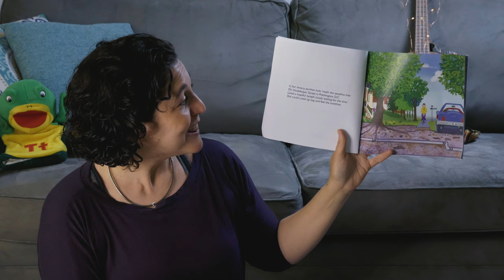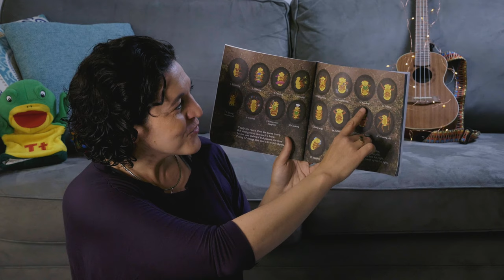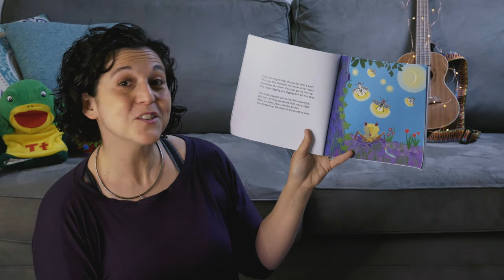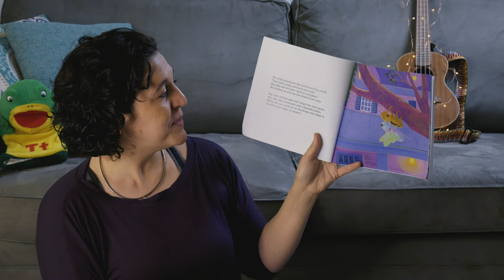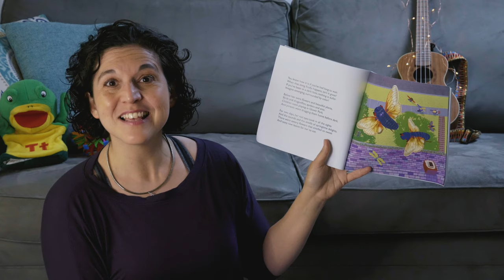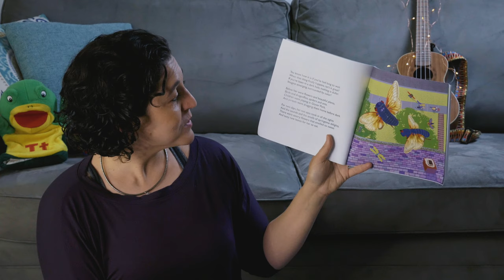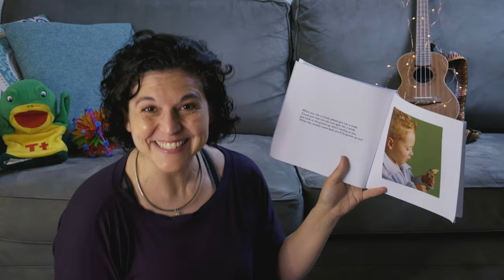Cicadas for Kids! Learn All About Cicadas PLUS a Story & Craft!| 10-Minute Preschool with Mrs. S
The cicadas are coming! These noisy bugs live under the ground for years before they finally emerge—and Mrs. S is ready to help your child learn all about cicadas with a clever story and multiple activity ideas that you and your child can do at home!

This episode features the book ‘Cecily Cicada,’ by Kita Helmetag Murdock and Patsy Helmetag. Express permission was received by the authors to read and display the book in this episode.

Get a copy of ‘Cecily Cicada’ and support both the authors and ’10-Minute Preschool’ by using this
10-Minute Preschool brings the classroom of Mrs. S right to your home. With a welcome song, fun lesson and activity, and goodbye song, children get the experience of a preschool class in fun, entertaining segments wherever they are.

Monica Silvestro is an early childhood educator with additional background in nutrition and public health. She spent several years developing a curriculum to teach kids about nutrition and personal health, and now incorporates all of her experiences into helping children learn and grow!.

Post a picture of the shapes you find or your art projects on Instagram & TAG Mrs. S @justanotherpreschoolteacher

Dr. Steve Silvestro is a pediatrician, mindfulness educator, bone marrow harvesting physician at MedStar Georgetown University Hospital's Blood and Marrow Transplant Program, and host of The Child Repair Guide Podcast.
Music
Images courtesy of Canva Pro